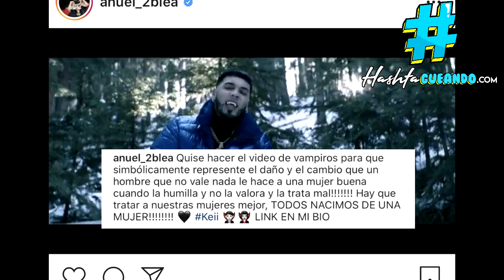Anuel AA dice que su disco será el mejor del año | Eladio Carrión cuenta cómo descubrió a Bad Bunny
hashtagueando Anuel BadBunny Anuel AA dice que su disco será el mejor del año | Eladio Carrión cuenta cómo descubrió a Bad Bunny